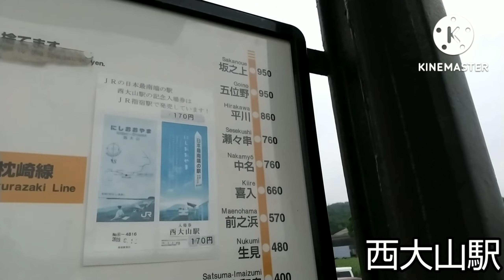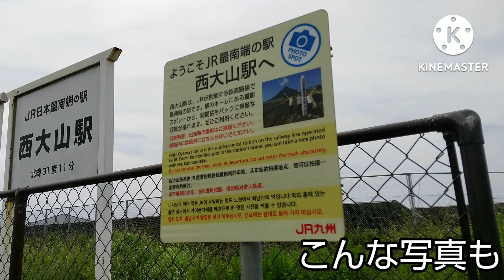鹿児島旅行記二日目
二日目はpv！(こっちの方がラクw)